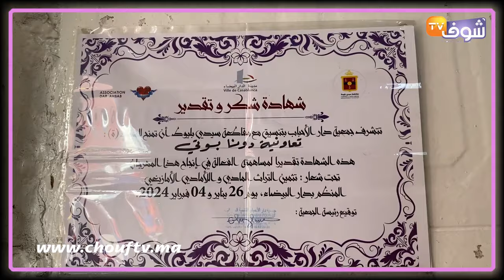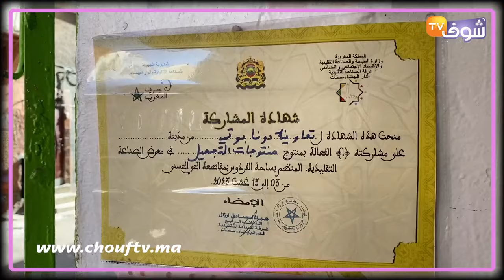لعشاق الوصفات الطبيعية ..هاذي هي فوائد النيلة وردو البال من الزيوت لي كتستعملو ؟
كشفت  خبيرة في الجمال الطبيعي فوائد النيلة وبينت الزيوت التي يكون مفعولها جيد من غيرها والسر في طريقة العصر والتقطير